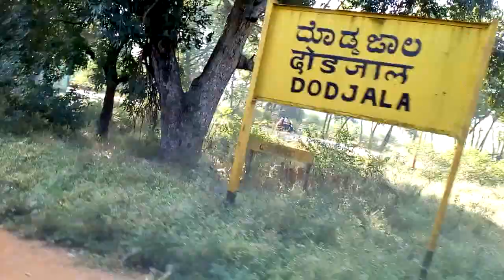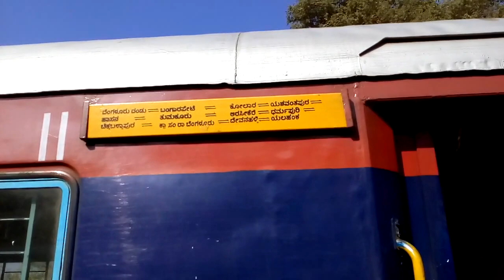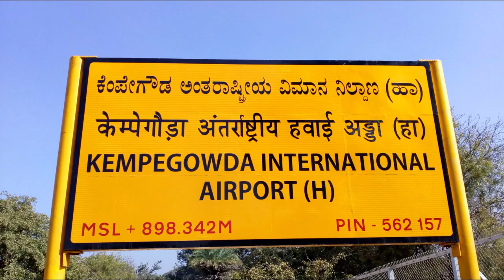I was the ONLY passenger in my Coach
Bangalore Airport Railway Station

Bangalore to Bangalore Airport Railway Station Journey

Bangalore Airport train journey

Bangalore Airport train

Airport train

Airport train journey

Yesvantpur - Bangarapet DEMU Special

Yelahanka Railway Station

Trains seen in the video are Kondaveedu Express to Vijayawada

Basava Express from Bagalkot, Bijapur, Gulbarga